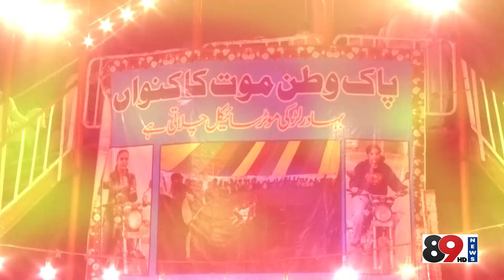Rich Culture of Punjab | One Day in Mela | 89 News HD